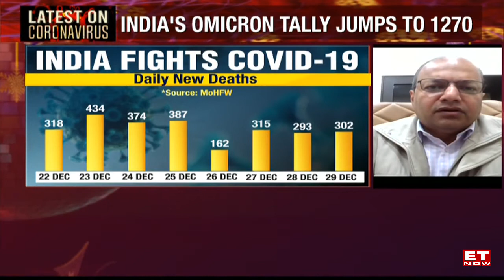Omicron Surge: Similarities & Difference Between India & South Africa | Manindra Agrawal, IIT Kanpur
India’s Omicron case tally has jumped over 1200 with Maharashtra and Delhi being the worst-hit states. Speaking to ETNOW, Manindra Agrawal, Professor, Department of Computer Science and Engineering & Deputy Director, IIT Kanpur share his observations between the similarities and differences the situation in India and South Africa. In his study, Prof Agrawal projects that India will reach the peak of around 1.8 lakh Omicron cases per day in early March 2022. This could happen earlier as Omicron has arrived earlier than expected in India. The peak cases projection remains intact. However, Omicron will not have much impact in India as happened in South Africa.